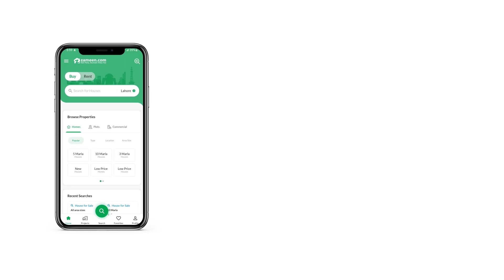5 MARLA HOUSE FOR SALE IN BISMILLAH HOUSING SCHEME GT ROAD LAHORE